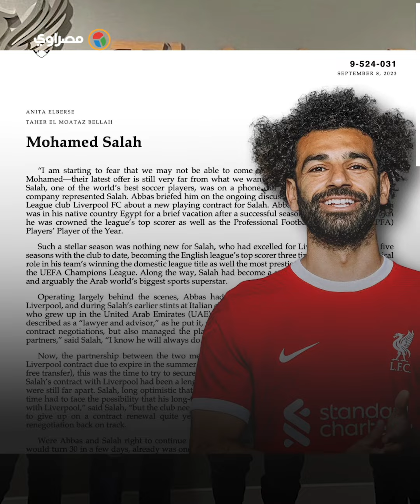الكشف عن كواليس تعاقد صلاح مع ليفربول.. والدور الحاسم للمستشار